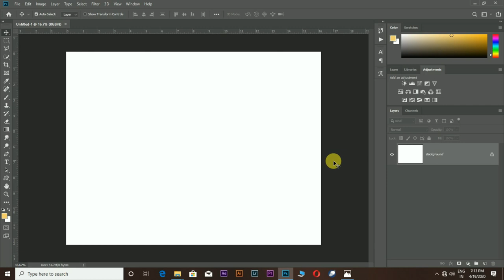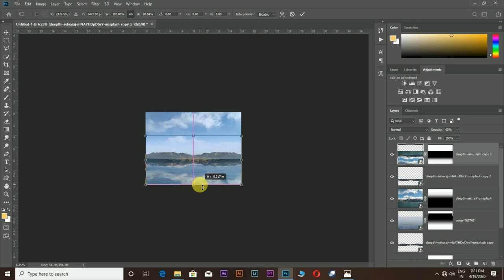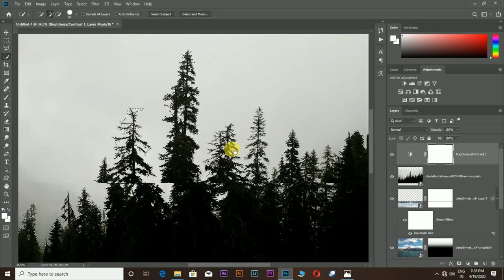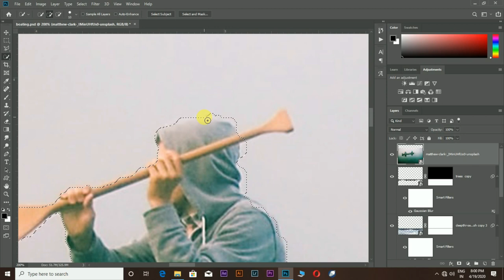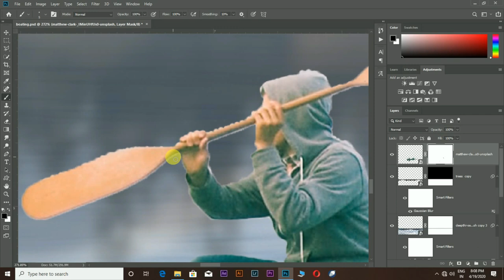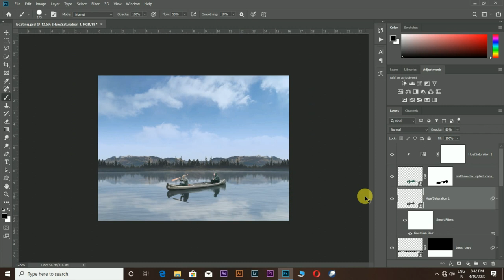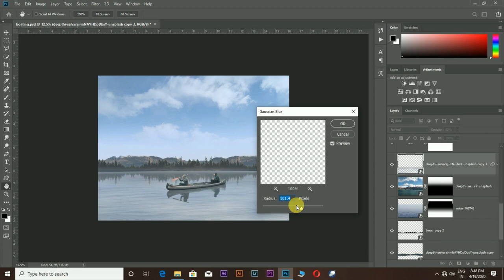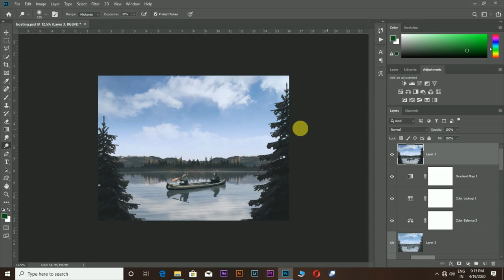Two Brother boating | MANIPULATION | PHOTOSHOP CC | AS CREATION Edit Manipulation Photoshop CC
Hello Guys,
* In this video i will show you In this tutorial we will see how you can create photo manipulation Two Brother Boating  by combining two different images in simple yet creative way.
* Follow Me On Istagram -
photoshop CC
two brother boating